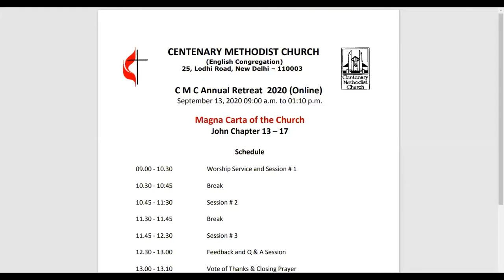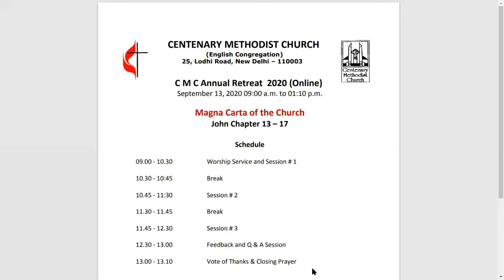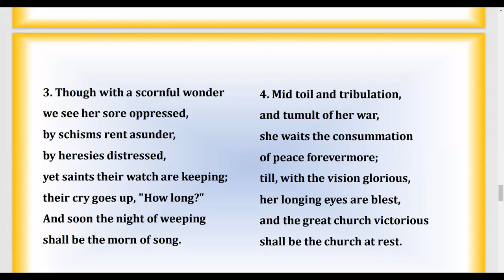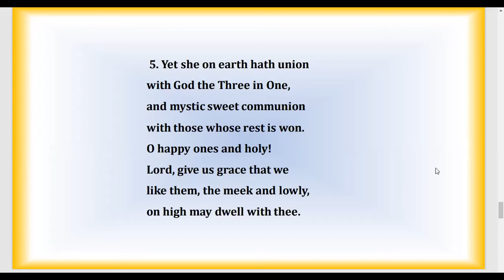13 Sep 20 Church Annual Retreat 2020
Centenary Methodist Church Annual Church Retreat - Guest speaker L.T. Jayachandran